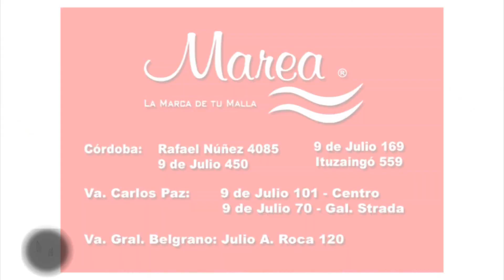PUNTO DE FUGA MAREA 29 10 11